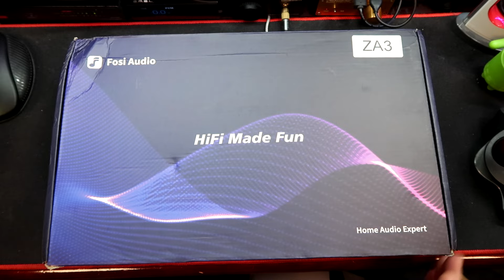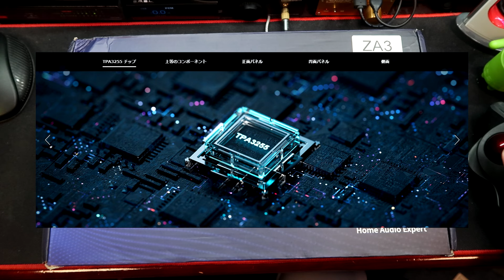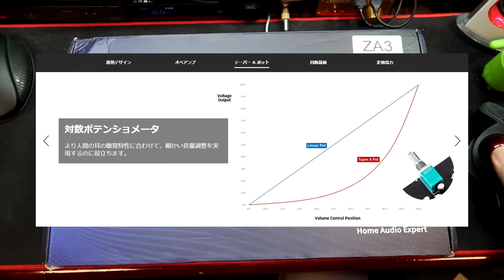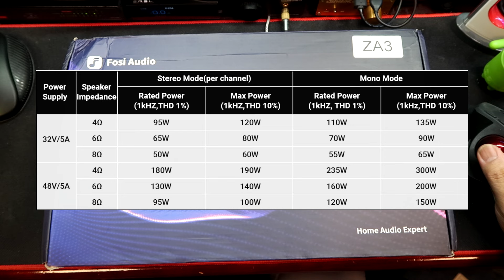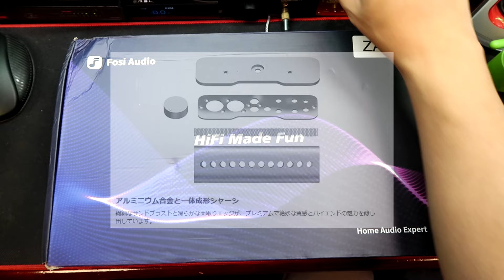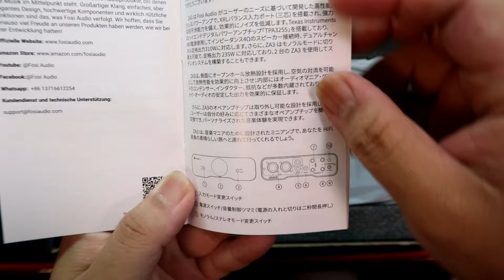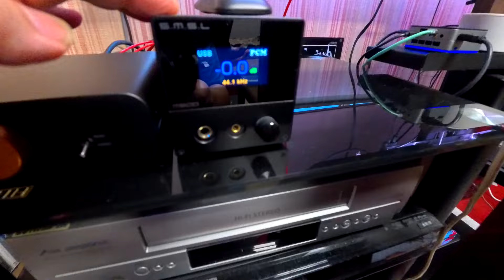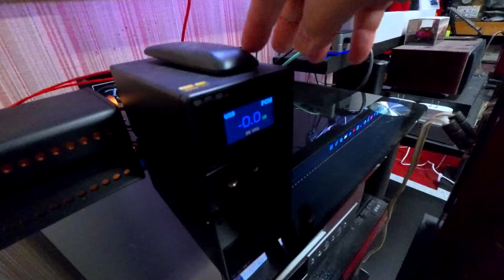【Fosi Audio】小型ながらも本格派！バランス入力可能なモノラル・ステレオ両用アンプ！【ZA3】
Fosi Audioさんより、小型ながら本格的なパワーアンプ「ZA3」をご提供いただきましたので紹介します。
このアンプは、通常のRCA入力に加えてXLR/TRSのバランス入力にも対応している上に、2台用意することで、左右独立したモノラルアンプとしても使用できます。
Bluetoothやトーン調整等の余計な回路は一切排除した割り切りも音に対するこだわりが感じられるアンプとなっています。

★目次
 00:00 商品の概要説明
 07:28 商品開封
 13:07 音出し
 16:37 RCA(アンバランス接続)空気録音
 20:01 バランス接続に挑戦！
 22:41 XLA(バランス接続)空気録音
 25:02 アンバランス　vs　バランス比較
 29:15 感想＆使い方の提案
 33:59 エンディング

★関連商品（こちらのリンクはアフェリエイトリンクになります）
　・【Amazon】Fosi Audio ZA3 小型 TPA3255 バランス ステレオアンプ ホームオーディオ ミニ 2チャンネル モノラルアンプ 家庭用 ホームシアター XLR/TRS/RCA入力対応 トリガー端子付き サブウーファー/パッシブスピーカー適用 黒色 48V/5A電源付き 日本語説明書付き

★★★ Fosi AudioさんよりX(Twitter)上でのキャンペーン情報です！！★★★
　　①上記、Fosi AudioのX(Twitter)公式アカウントをフォローする。
　　②公式アカウントをフォローした方の中で、抽選にて3名の当選者には、ZA3が当たります！
　　③当選者の発表は、X(Twitter)上で行います。

★Amazonインフルエンサーページ 　動画で紹介した商品等をまとめています。

　・【AIYIMA】これ1台あれば！MMフォノ入力も備えた真空管プリメインアンプ！【TUBE-T5】

　・【SOUNDPEATS】オープンイヤー型でもハイレゾ認証取得のLDAC対応で高音質！【GoFree2】

　・【SMSL】旭化成フラッグシップチップAK4499EX搭載DACこれは良い物だ！【DO300EX】

　・【IKKO】金属筐体の高級ハイブリッドイヤホンサファイアミラージュ【OH10S】

　・【S.M.S.L】ハイエンド級DACチップ搭載！これがあればオーディオがますます楽しくなる！！【M500 Mk III】

★再生リスト
　・JICKKUN CHANNEL(AV関連動画)